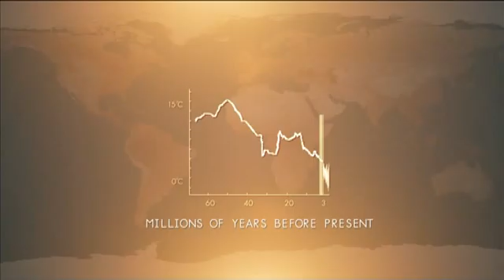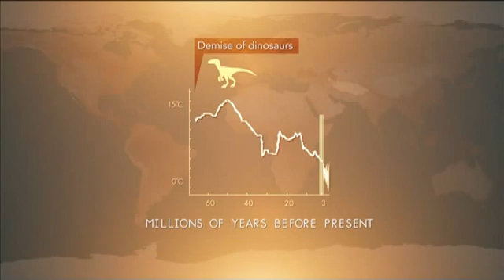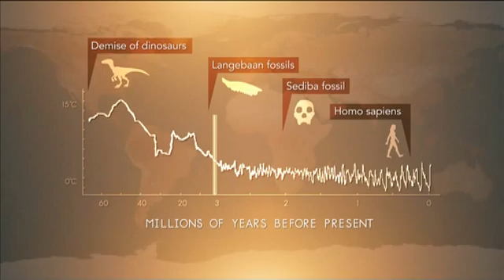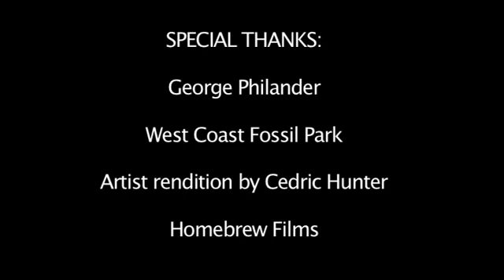The ACCESS MOVIE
Why is South Africa such a special place in the story of Earth Systems Science. This short movie tells you why and provides a short intro to us the ACCESS HPW group.